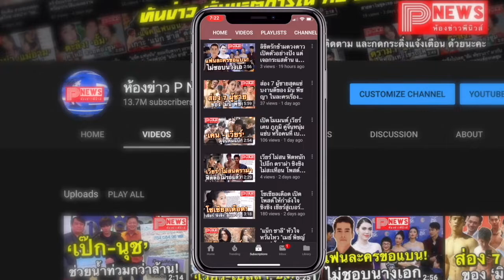ห้องข่าวพีนิวส์ | โสดแล้ว บอส โตนนท์ ขอโฟกัสงาน เคลียร์ถูกมองซุกลูก!?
ขอขอบคุณข้อมูลดีดีจาก gossipstar.com